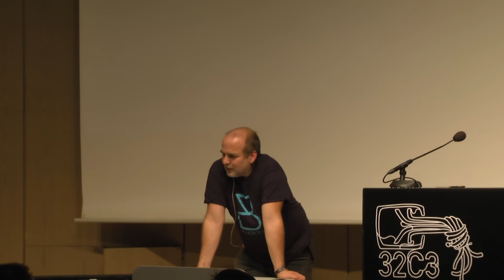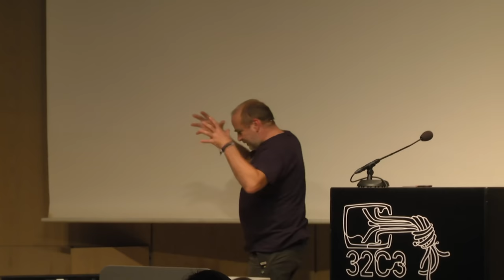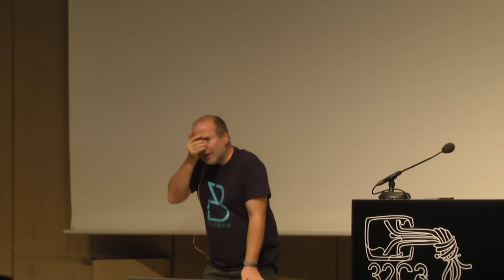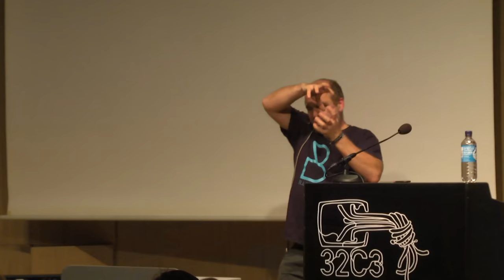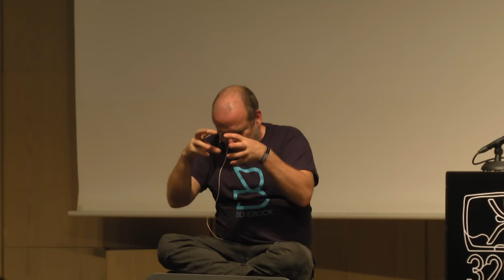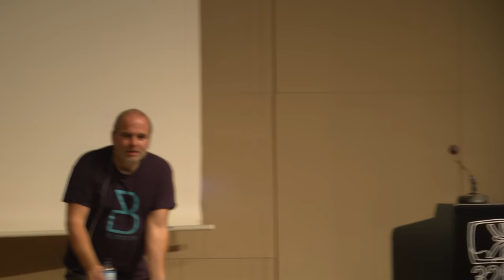Steini: Quantenphysik und Kosmologie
Unsere Welt ist nach allem was wir heute wissen im kleinsten Massstab völlig bizarr aufgebaut und im grössten also im kosmologischen Massstab besteht sie ziemlich genau aus nichts. Wie hängt das zusammen und was hat das mit dunkler Materie und dunkler Energie zu tun und was zum Geier ist eigentlich die "spukhafte Fernwirkung" von der Einstein damals sprach und warum hat bis heute keiner so recht verstanden wie das alles zusammenpasst?
Hast du schon mal davon gehört, dass die Quantenphysik irgendwie schräg ist, hast dich da aber noch nicht ran getraut, obwohl du das gerne besser verstehen wollen würdest? Denkst du manchmal drüber nach, wie zum Geier das komplette Universum mit allen Sternen und Planeten ganz früher mal in einen Tischtennisball oder sogar noch was kleineres gepasst haben soll? Hast du schon mal davon gehört, dass ein Proton angeblich aus drei Quarks besteht und denkst, "jaja, ihr könnt mir viel erzählen". Und klinkt sich dein Vorstellungsvermögen aus, wenn du versuchst dir so was wie ein "schwarzes Loch" vorzustellen, das unendlich klein sein soll und dabei unendlich schwer? Dann bist du hier genau richtig. Ich will dir  ohne wesentliche Vorkenntnisse vorauszusetzen im Grossen und Ganzen den  Zusammenhang näher bringen, deine Faszination für das Thema wecken oder füttern und dir Mut machen, dich weiter damit zu beschäftigen. Du darfst hier Fragen stellen, dich wundern, zweifeln und irritiert sein.
Wenn du an Quantenheilung, Vortex Atome und holistische Quanten-Kinesiologie glaubst, dann bist du herzlich willkommen um zu lernen, dass das mit Quantenphysik nichts, aber auch wirklich gar nichts zu tun hat, aber sei bitte nicht enttäuscht, wenn ich auf diese Themen nicht eingehe. Eine Stunde ist viel zu Kurz um zusätzlich eine Einführung in die Prinzipien der Wissenschaft zu halten.
Wenn du aber schon mal die Schrödingergleichung hergeleitet hast oder gerne über die Vorteile der M-Theorie gegenüber der Super-Stringtheorie schwadronieren möchtest oder wenn du diskutieren möchtest, ob es vielleicht auch noch ein Typ 3 Weyl Fermion geben kann, dann langweilst du dich hier vermutlich, das können wir dann ja gerne ein anderes mal machen ;-)

Steini